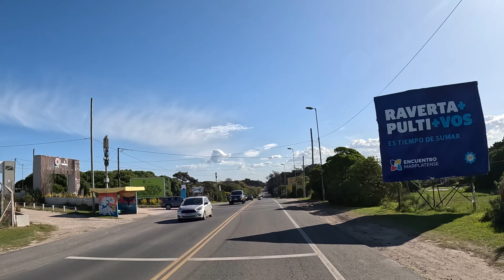CHAPADMALAL por RUTA 11desde MAR DEL PLATA [LUGAR ÚNICO] COSTA ATLÁNTICA ARGENTINA] driving TOUR 4k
Imágenes recorriendo desde los Acantilados en Mar del Plata hasta la localidad de Chapadmalal por la Ruta 11 en la Costa Atlántica de la Provincia de Buenos Aires, República Argentina, en el mes de  octubre del año 2023

Chapadmalal es una localidad del partido de General Pueyrredón, Provincia de Buenos Aires, Argentina. Se ubica en el centro de la Provincia de Buenos Aires, a 23 km de la ciudad de Mar del Plata.
Cuenta con 4112 habitantes (Indec, 2010), lo que representa un incremento del 108% frente a los 1971 habitantes (Indec, 2001) del censo anterior.